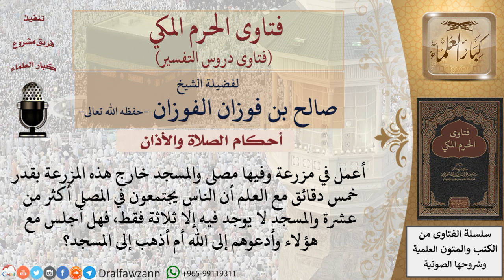ما حكم الصلاة في مصلى العمل والمسجد قريب؟ للشيخ صالح الفوزان